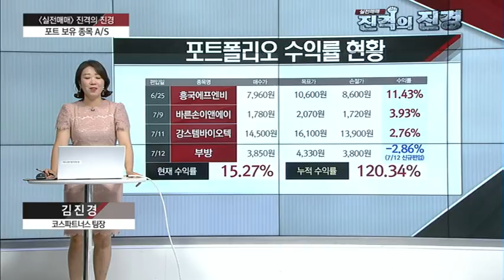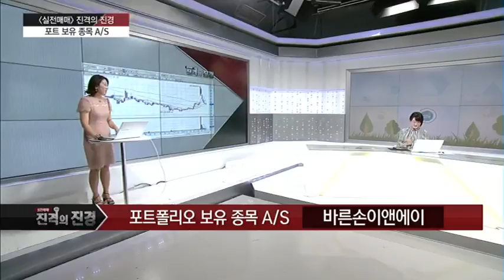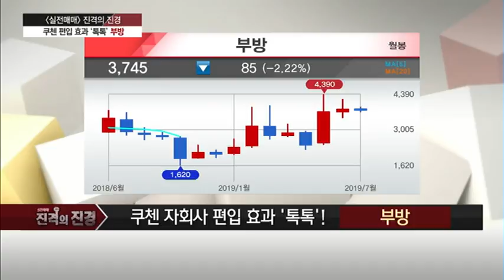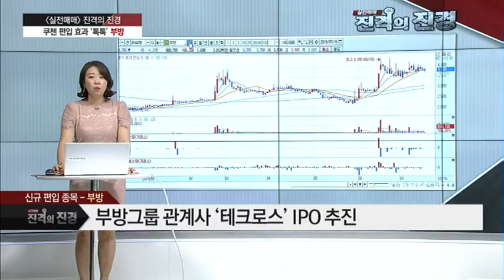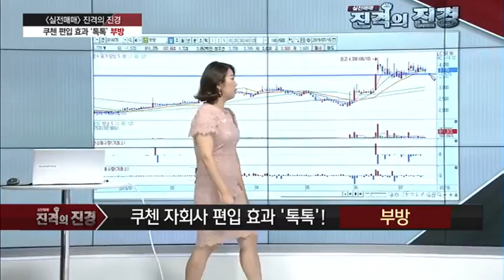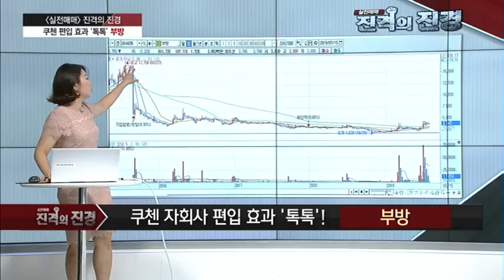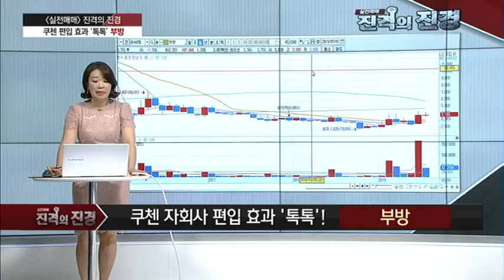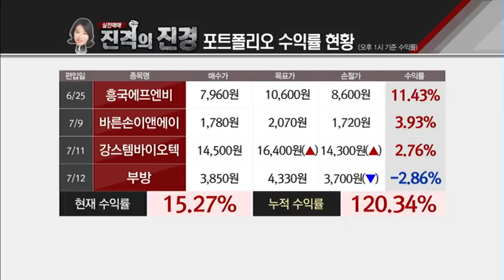[진격의 진경] 포트 수익률 120% 돌파! 수익률 극대화 할 종목은?/(증시, 증권)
07/16  탐나는 주식 2PM

'진격의 진경' 포트폴리오 수익률 현황 (오후 1시 기준)
6월 25일 편입 흥국에프엔비(189980) : 11.43%
7월 09일 편입 바른손이앤에이(035620) : 3.93%